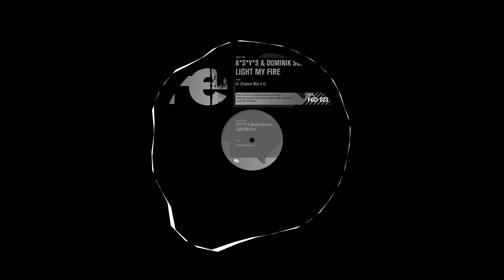A*S*Y*S & Dominik Schwarz - Light My Fire (Original Mix)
If you like this track, please support the artists!

SINGLE TITLE: Light My Fire
ARTISTS: A*S*Y*S, Dominik Schwarz
LABEL: FE Chrome
BPM: 134
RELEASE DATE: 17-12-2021